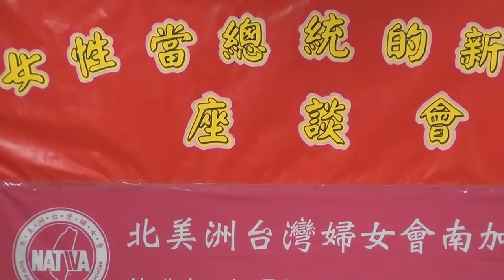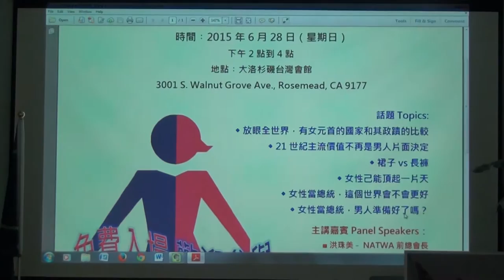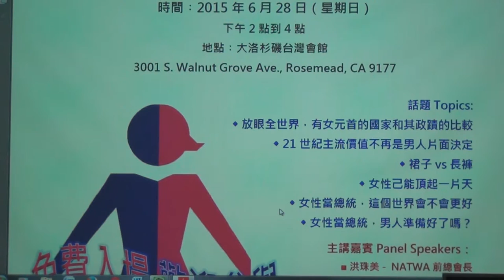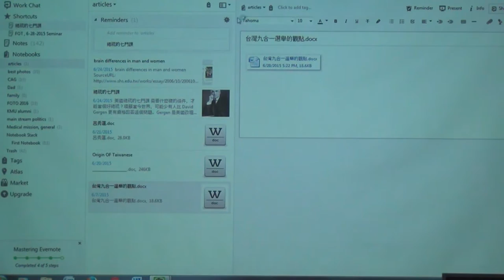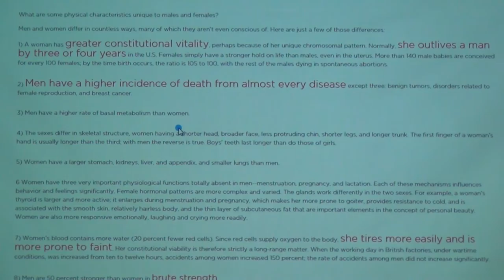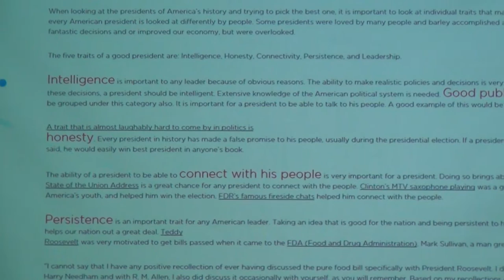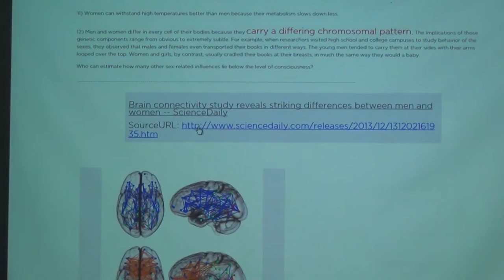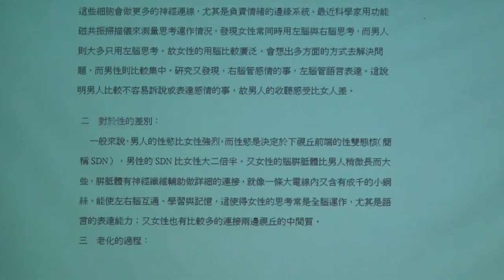女性當總統的新潮流(座談會)-NATMA 南加分會主辦-06282015@大洛杉磯台灣會館